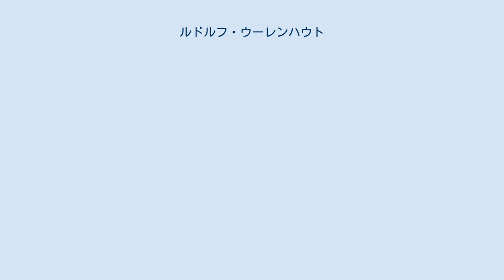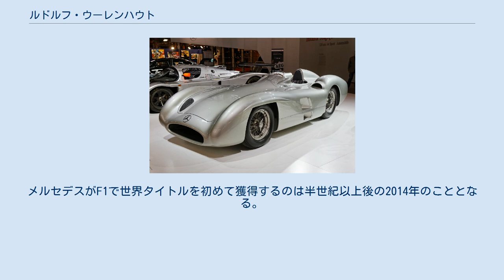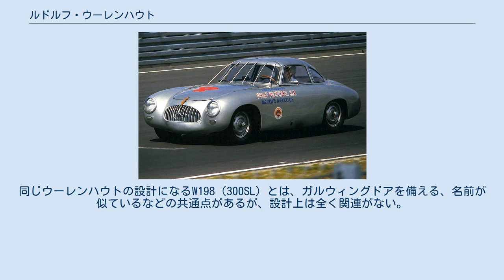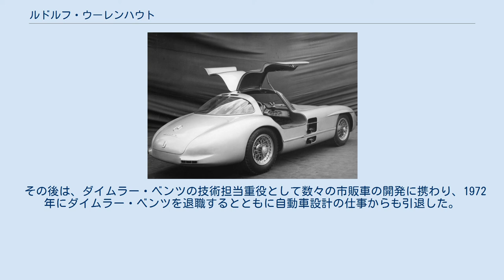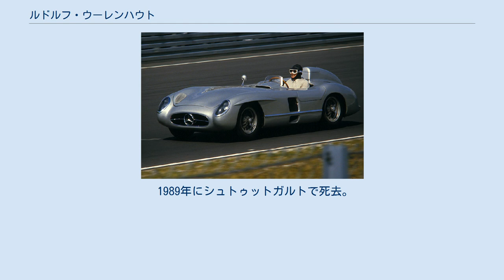ルドルフ・ウーレンハウト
メルセデス・ベンツの人物
レーシングカー・デザイナー
ルドルフ・ウーレンハウト（Rudolf Uhlenhaut, 1906年7月15日 - 1989年5月8日）は、ドイツの自動車技術者である。
ダイムラー・ベンツの技術者として著名で、1930年代から1950年代にかけてのメルセデス・ベンツの自動車レース活動における車両設計で知られるほか、それらレースカーの公道仕様車である、ガルウィングドアで有名な300SLクーペや、自身の名が冠され通称される300SLR “ウーレンハウトクーペ”もそれぞれ彼の手に成るものである。
 1906年7月、イギリスのロンドンで、ウーレンハウトは当時ドイツ銀行ロンドン支店の支店長だったドイツ人の父と、ロンドンの文法学校であるトリントンスクールで働いていたイギリス人の母の間に生まれた。
一家は後にベルギーのブリュッセル、次いでドイツのブレーメンへと移り住んだ。
 ウーレンハウトは大変なスキー好きであったこともあり、近郊に良質なスキー場を多く抱えたミュンヘンは彼の心を捕らえ、ミュンヘン大学（ルートヴィヒ・マクシミリアン大学ミュンヘン）へと進み、機械工学を修めた。
 1931年、ダイムラー・ベンツに雇われたウーレンハウトは、同社本社のあるシュトゥットガルトに移り、同社の検査部門でフリッツ・ナリンジャーの下で働き、メルセデス・ベンツ・W136（メルセデス・ベンツ170V）の開発に携わった。
 ウーレンハウトが最初に設計したレースカー、メルセデス・ベンツ・W125 1936年にはレースカー設計部門の長となり、当時すでに設計が古くなり、1936年のグランプリ・シーズンでライバルのアウトウニオン勢に対して劣勢が明らかだった、メルセデス・ベンツ・W25の後継車の開発に着手する。
ウーレンハウトはレースカーの設計経験こそなかったものの、ニュルブルクリンクにおける市販車のテスト走行経験が豊富であったため、自らW25のステアリングホイールを握って走行テストを行い、同車の欠点がシャシーとサスペンションにあることを見抜き、翌年に向けた新車を設計するにあたり、シャシー剛性とサスペンションの路面追従性の向上を焦点とした開発を行った。
 こうして完成した新たな“シルバーアロー”メルセデス・ベンツ・W125は、1937年のグランプリ・シーズンを席巻し、前年の雪辱を果たすことに成功した。
その翌年は、エンジン規則改正があったこともあり、新車W154を用意し、こちらもルドルフ・カラツィオラの選手権連覇に貢献することとなる。
 なお、W125に搭載されていたスーパーチャージャー付き直列8気筒5.6リッターエンジン（M125）はレース仕様でも600馬力近い出力を発揮していたとされており、そのため、W125はその高出力について特筆されることが多く、サーキットレースカーとしては1960年代中盤にグループ7カー（Can-AM）が登場するまで、グランプリカーとしては1980年代のターボ時代になるまでの期間、レース史上でも最もパワフルな車だったと特記される。
 1939年のグランプリ・シーズンでは、9月に第二次世界大戦が勃発（ポーランド侵攻）したため、メルセデスチームはこの年の終盤に開催された非選手権への参戦を取りやめた。
母親がイギリス人であるウーレンハウトは戦中はゲシュタポの監視対象となるが、引き続きダイムラーで働き、DB 603を初めとする、航空機エンジンのシリンダーヘッド部などの開発に携わった。
 戦後、一時ダイムラー・ベンツを離れ、ドイツ国防軍が使用していたトラックを使った小さな運送会社を営んだり、イギリス人の旧友と共に戦後復興計画に携わるなどの活動をした。
 レースカーのW194（300SL）と、公道仕様のW198（300SLクーペ） 1948年、ウーレンハウトはダイムラー・ベンツに復帰。
 1951年、当時ダイムラー・ベンツの技術担当重役となっていたナリンジャーの提案により、メルセデス・ベンツのレース復帰が決定する。
その決定により、再びレース部門の設計部長となったウーレンハウトは翌1952年に向けてメルセデス・ベンツ・W194（300SL）を設計した。
これは1951年に発売されたW186のエンジン（M186エンジン）を流用したレースカーで、シャシーはウーレンハウトが戦前から温めていたスペースフレームのアイデアを用いて設計された。
本車は、その...